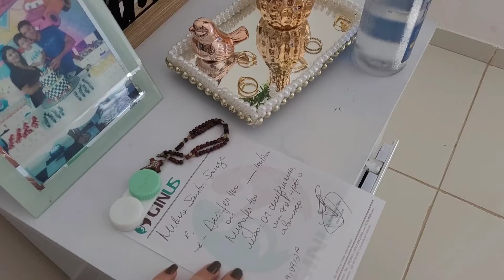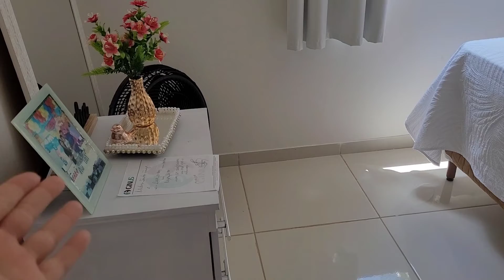CASA LIMPA TODOS OS DIAS/O SEGREDO DE UMA CASA SEMPRE LIMPA/MANUTENÇÃO DE LIMPEZA NA CASA TODA 🏡💕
Oi gente no vídeo de hoje trazendo pra vcs um vídeo de manutenção de limpeza na casa toda,contei o segredo de manter a casa sempre limpa,casa limpa todos os dias,e é bem simples é só vc fazer aquela limpeza e organização, a manutenção de limpeza na casa todos os dias e assim sua casa sempre estará limpa e organizada, fiz também uma faxina rápida no banheiro pq só a manutenção n iria resolver, o banheiro fico limpinho e cheiroso, mostrei pra vcs os novos moradores daqui de casa,espero muito que vcs gostem 😘 Milena souza

ASSISTA TAMBÉM ⬇️
TOUR PELA MINHA CASA